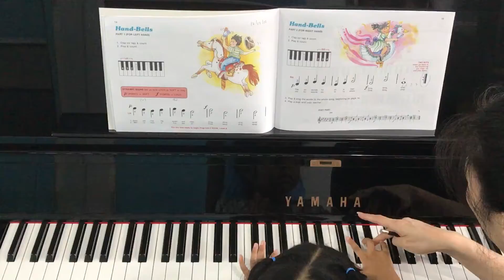Jul 17, 2017